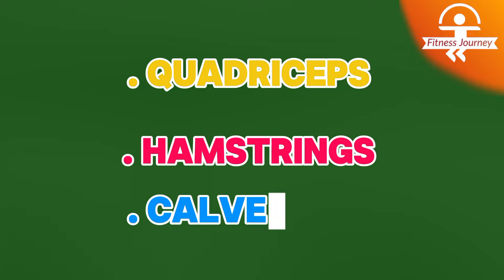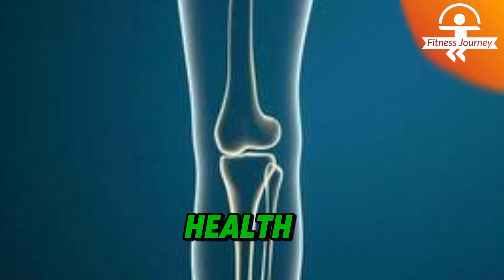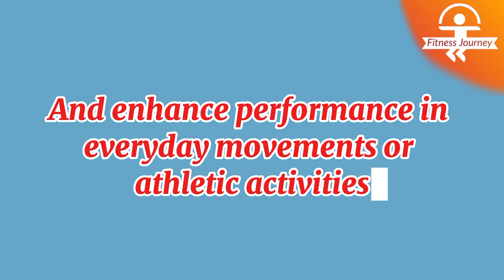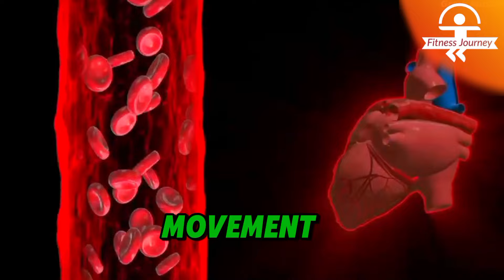Do These 5 EXERCISES If You Are Over 50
Do These 5 EXERCISES If You Are Over 55

Maintaining an active lifestyle after 50 is crucial for long-term health and vitality. Incorporating age-friendly exercises like bodyweight squats, cycling, push-ups, planks, and jumping jacks can significantly enhance strength, flexibility, and cardiovascular fitness. Bodyweight squats strengthen leg muscles and improve core stability, boosting balance and mobility. Cycling, a low-impact cardio workout, increases endurance and protects joints. Push-ups are excellent for building upper body strength and enhancing posture. Planks target the core, stabilize the spine, and help reduce back pain. Jumping jacks offer a full-body workout, increasing heart rate and calorie burn while improving coordination. By adding these exercises to your routine, you can improve overall strength, balance, and vitality, ensuring a healthier, more active lifestyle after 50. Prioritize your well-being with these effective exercises that promote longevity and fitness.

The video provided is intended solely for educational and informational purposes. I am not a medical professional, and the information presented should not be considered a substitute for professional medical advice, diagnosis, or treatment. It is crucial to consult with a qualified healthcare provider or physician before beginning any exercise program. If you experience any discomfort or pain during exercise, it is recommended to seek guidance from a healthcare professional before continuing. Always prioritize your safety and well-being.